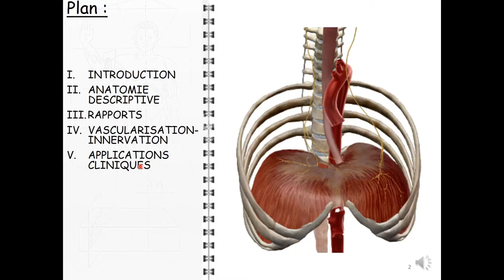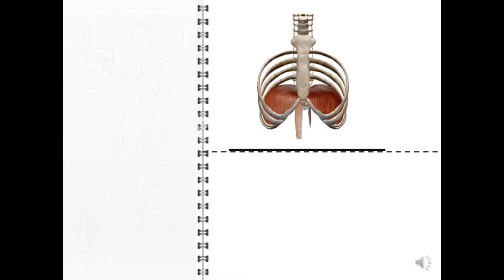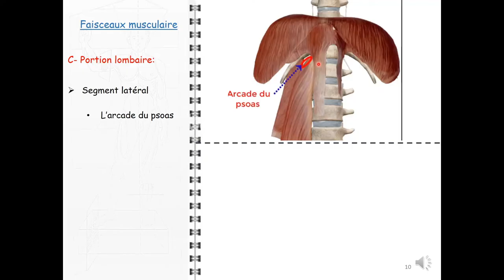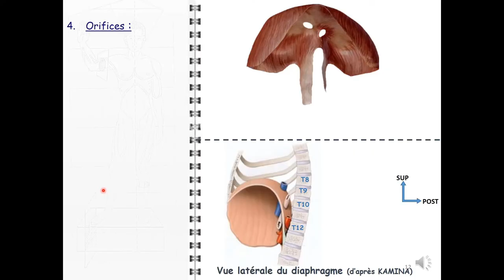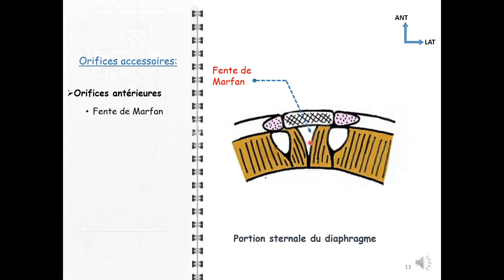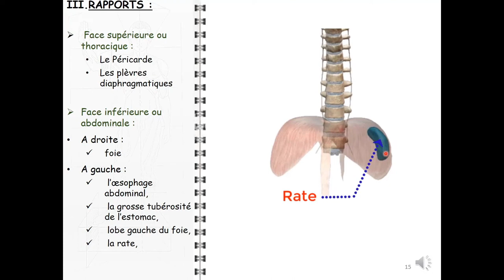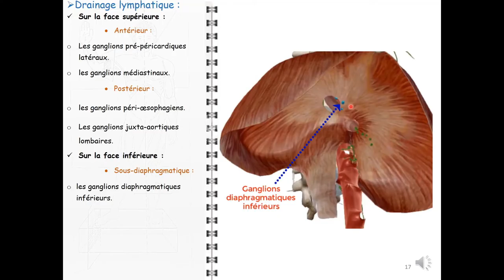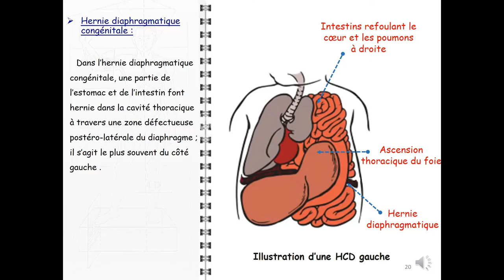ANATOMIE FMPM DIAPHRAGME